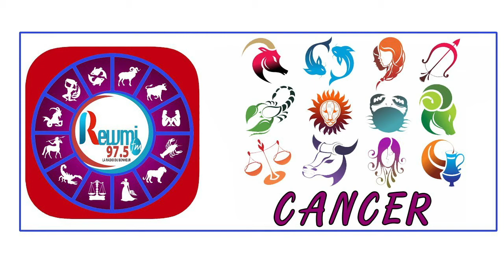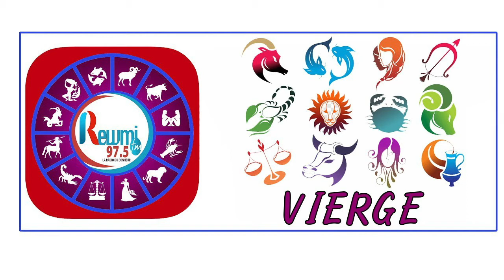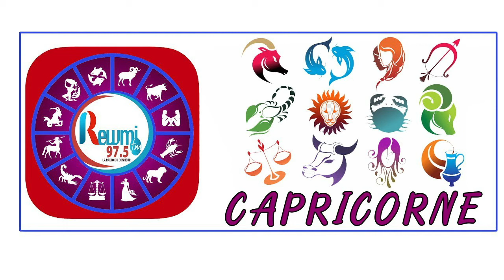Horoscope & Astro Anna Thiaw - Jean Fall 07 Janvier 2021 Fr